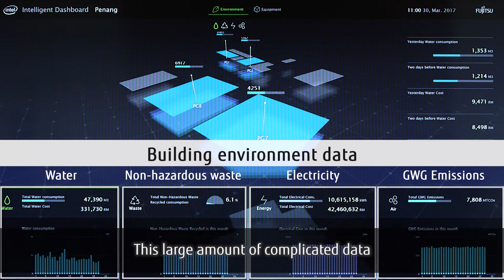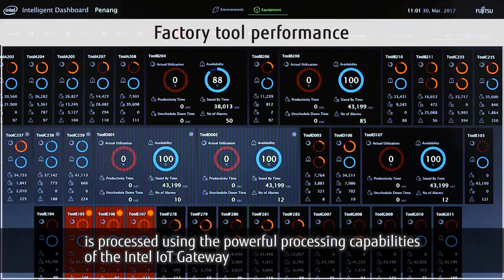Case Study: Intel / Fujitsu partnership Smart Office and Smart Factory - Intel Penang Factory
Fujitsu Begins Collaborative Verification of IoT-Based Visualization System in Intel's Penang Factory